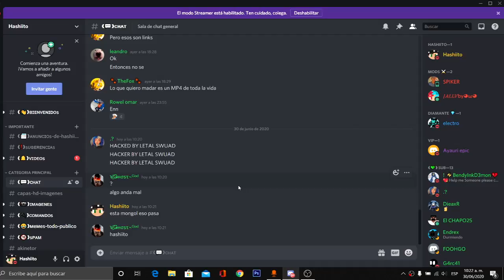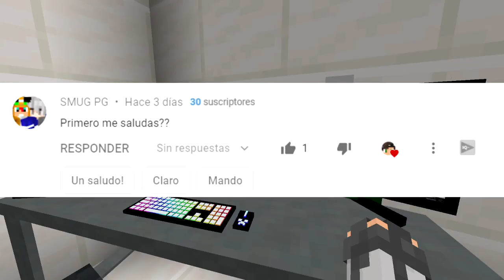👉🤯Pack de CAPAS HD para MINECRAFT PE y WINDOWS 10🤯 👈Minecraft 1.16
👋Muy Buenas gente yo soy Hashiito y en esta ocasión les traigo la actualización de mi Pack de CapasHD para Minecraftpe y Minecraft Windows 10 😱😱 👌👌

▶️Descarga Apk  OFICIAL 1.16.1 de MINECRAFT PE :
✅APK modelo de STEVE :

▶️Pack de capas en ZIP para MINECRAFT WINDOWS 10:
✔️Steve:

Capas sacadas de (Capes taken from):
Planet Minecraft Community, minecraftcapes.com, minecraftcapes.co.uk, mcpe-monster.com, ItsOasisCapePack

Si eres el creador de alguna capa, solamente házmelo saber en los comentarios